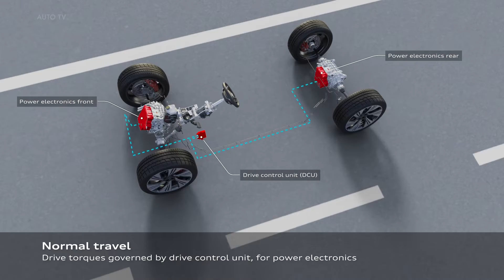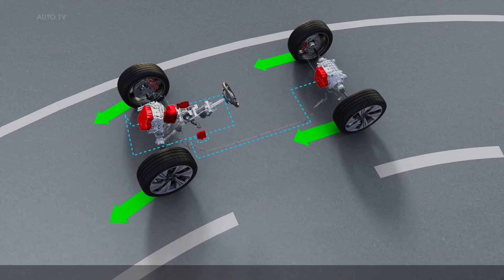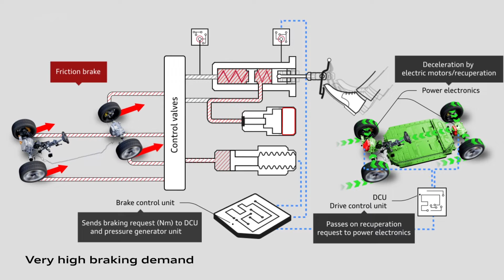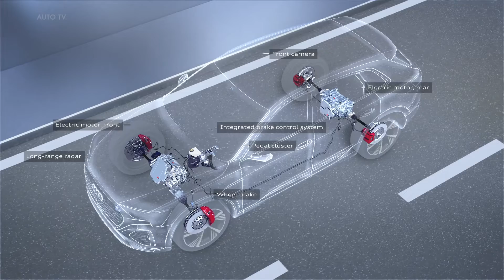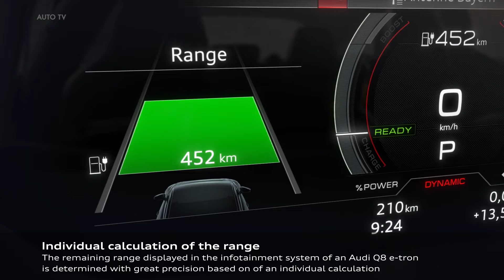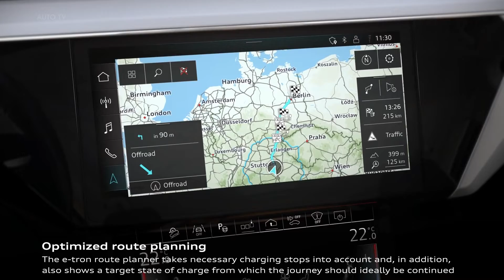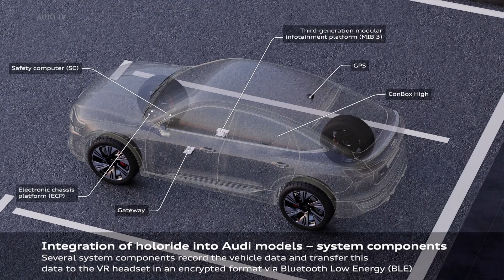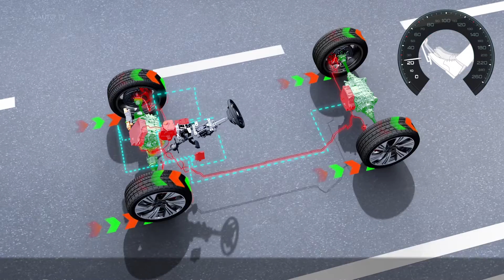2023 Audi Q8 e-tron - FEATURES & Technology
The 2023 Audi Q8 e-tron features model marks the first time Audi has used three electric motors in a mass-produced model. This concept is continued in the SQ8 e-tron. The front axle is driven by an electric motor with a peak output of 124 kW. On the rear axle, there are two electric motors both with 98 kW of peak output that separately power a rear wheel. In boost mode, the front-axle motor produces up to 157 kW, and the two rear motors 138 kW each; this would amount to a total boost power of 433 kW, however, the value is limited to 370 kW by the battery. This means the SUV, which is just under five meters long, accelerates like a sports car from zero to 100 km/h in 4.5 seconds. In addition to acceleration, the drive concept shows its strengths on winding roads in particular; because the two rear electric motors are not connected in any way or coupled via a differential, apart from the shared cooling system, they can distribute the drive torque completely variably between the rear wheels.

Since there are no mechanical drives forces, only data and electric current, electric torque vectoring directs drive torque to the appropriate wheel in no more than five milliseconds. The latency, i.e., the time offset, is only around a fifth of that of a mechanical system – when cornering at high speed, the rear axle does not need to apply the brakes to keep the vehicle agile and stable.

When drivers accelerate out of curves dynamically, the outside rear wheel receives up to 220 Nm more than the inside one due to the gear ratio – the difference at the wheels is around 2,100 Nm. The yaw torque that is generated not only supports the self-steering behavior, but also requires a tighter steering angle to maintain the cornering radius.

Source: Audi